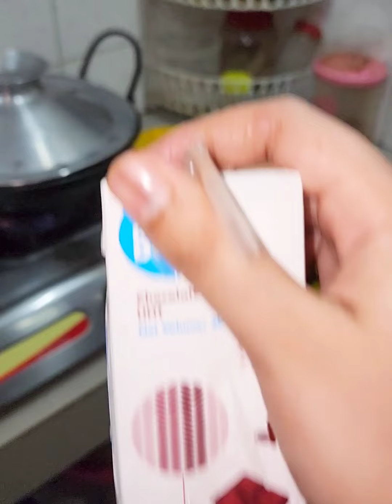আমার নিজের মা হয়ে কিভাবে আমার সংসার ভেঙে দিতে পারলো🥲||Daily vlog||Rumu's vlogs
আমার নিজের মা হয়ে কিভাবে আমার সংসার ভেঙে দিতে পারলো🥲||Daily vlog||Rumu's ভ্লগস